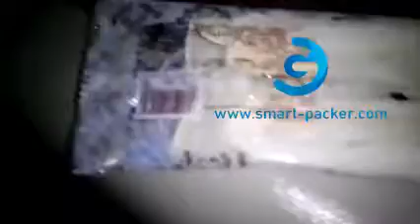自動ゴム手袋横袋フローシール包装機、袋穴あけ装置付